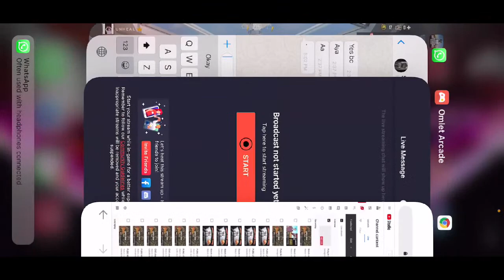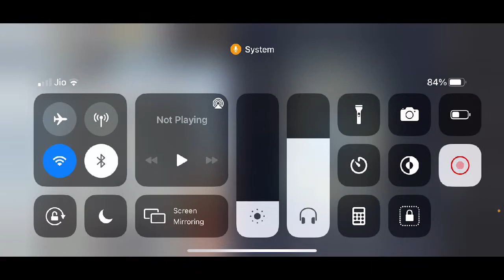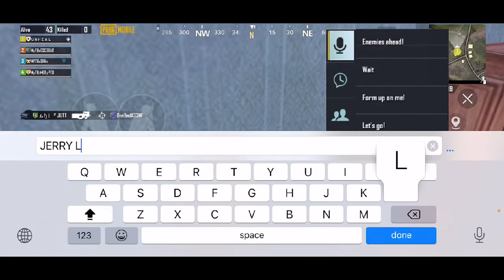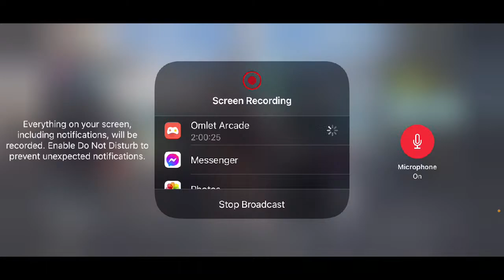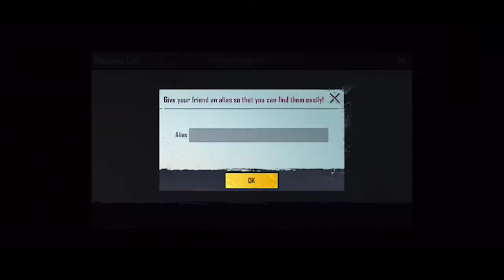Pubg kr live w/ JERRY LANE , Road to 200 subscribers.